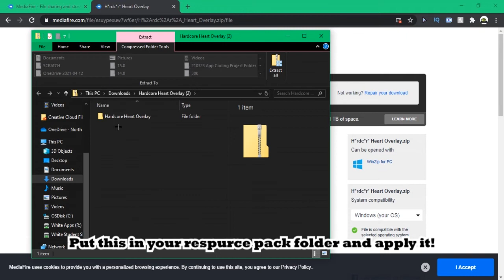Hardcore Hearts Overlay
► Hardcore Hearts Overlay | 1.8.9 ONLY
Track: Vibes
Artist: MERLIN BABAJI